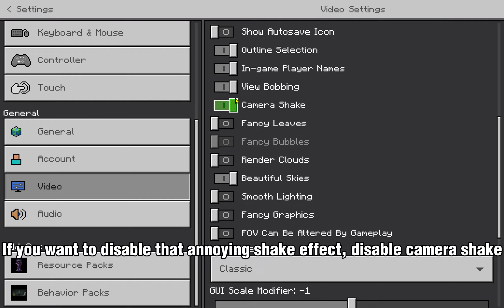Testing out "The Man from the Fog" Mod and More!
this is one of the first times I did a mod that isn't lucky block
Shoutout to ZxJoshua33, he sent me these mods